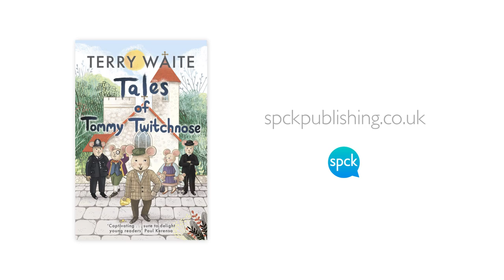The Tales of Tommy Twitchnose by Terry Waite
Publishing in September 2020 is an exciting new collection of tales about a little mouse called Tommy Twitchnose.

In this short video, author Terry Waite gives a behind the scenes tour of Tommy's home, a converted barn house set in the fictional village of Cheesethorpe.

It is not only Tommy who lives here, but his friends and family too! Learn more about the other characters in the following video.